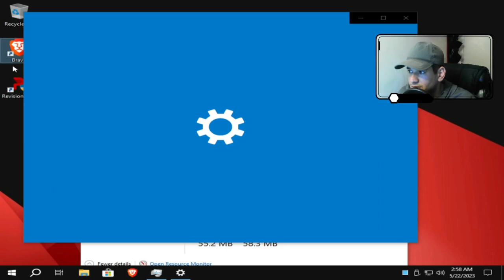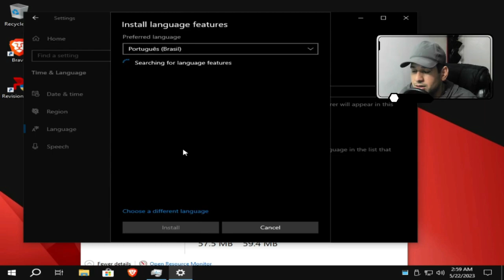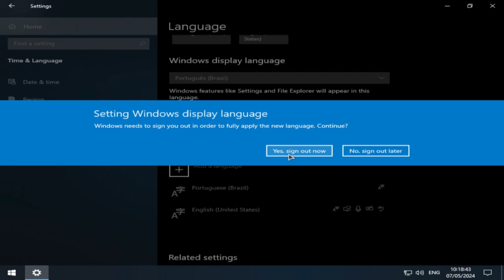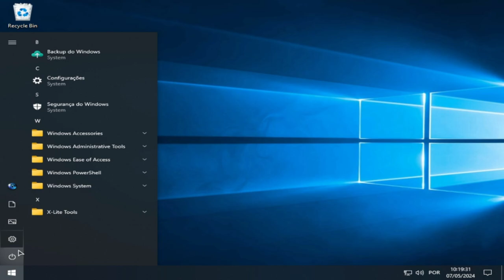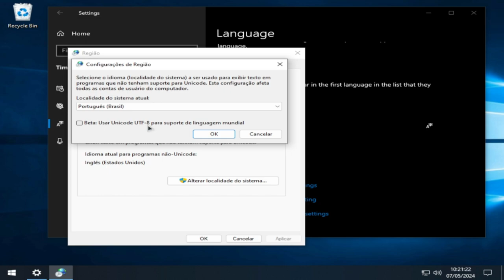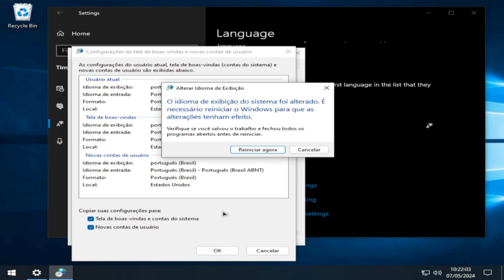"🌐 Tradução do Windows 10: Guia Completo!🖥️✨"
"Descubra como transformar a interface do seu Windows 10 com este tutorial detalhado. Aprenda a mudar o idioma do sistema operacional passo a passo e deixe seu computador com a cara que você quer!"

1 - W10.1607 - MÁQUINAS 2009 a 2017
2 - W10.1809 - MÁQUINAS 2017 a 2021
3 - W10.22H2 - MÁQUINAS 2018 a 2023
4 - w11.21H1 - MÁQUINAS 2018 a 2023
5- W11.22H2 - MÁQUINAS 2019 a 2023
OBS
WINDOWS 10 1607 é a mais LEVE.

🕛 12:00 - Horário padrão de publicação dos vídeos.

⚠️ Em caso de urgência, vídeos adicionais serão publicados nos seguintes horários:
🕔 17:30
🕗 20:00
🕘 21:00

🖥️ Configurações do Sistema:

Sistema Operacional: Microsoft Windows 10 64-bit (Versão 21H2)
CPU: Intel(R) Core(TM) i5-3340S CPU @ 2.80GHz
Placa-mãe: TobefilledbyO.E.M._H61MXV/H61MXV-LE/H67MXV
Memória Total: 7.7 GB
Memória Disponível: 3.9 GB
Gráficos: Intel(R) HD Graphics
SSD: 111GB
Parâmetros: CPU (2 núcleos), RAM (2048MB), Ativo (1), Velocidade Alta (1)
Resolução: 1024x768, DPI 500, 60fps